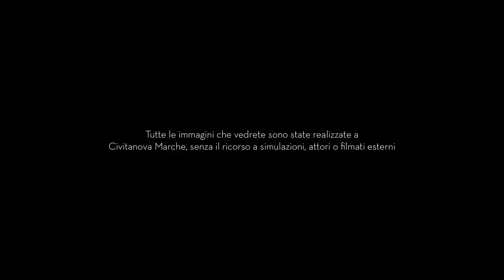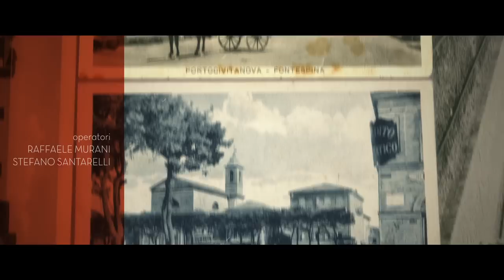Civitanova Marche WONDERFUL LIFE (Director's Cut)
La versione integrale del promo turistico di Paolo Doppieri dedicato alla città di Civitanova Marche, raccontata attraverso gli sguardi autentici di chi la vive.

The Extended Version of the Tourism Promo by Paolo Doppieri dedicated to the city of Civitanova Marche (Italy), as seen through the eyes of the people who live it.

regia | director Paolo Doppieri
fotografia | d.o.p. Germano Marsili
color grading Luca Parma
post-production Massimo Macellari
produzione | production 2GM Film (2015)
durata | lenght  5'